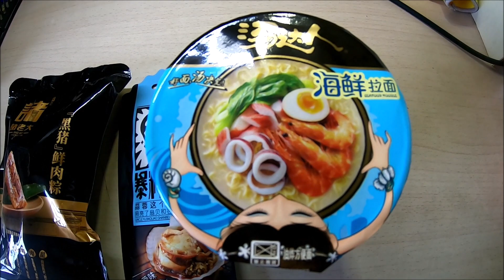บะจ่าง หอยเชลล์ และบะหมี่กึ่งสำเร็จรูปจีน กินไปบ่นไป อิ่มหนำสำราญเบิกบานใจ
อาหารสำเร็จรูปในเมืองจีนมีหลากหลายเมนู ถนอมอาหารสามารถเก็บไว้กินได้ยาวนาน